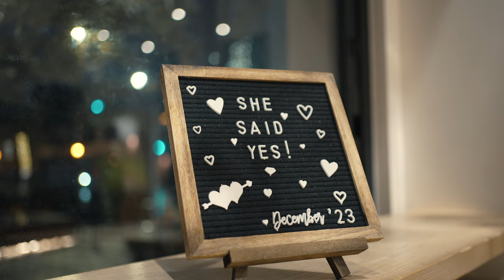Anmol & Aman Surprised Proposal at the Verve Coffee in Palo Alto